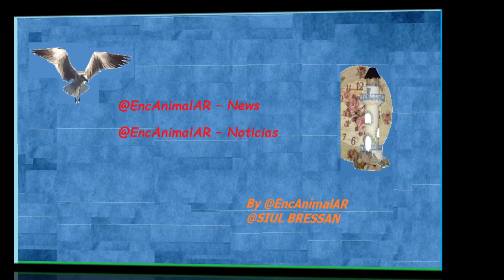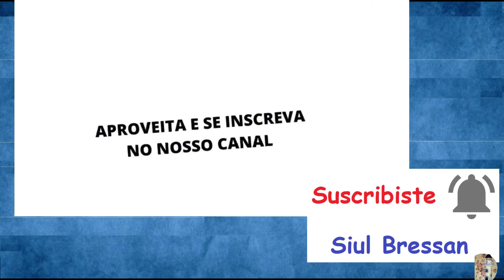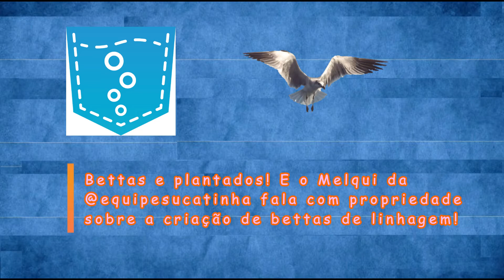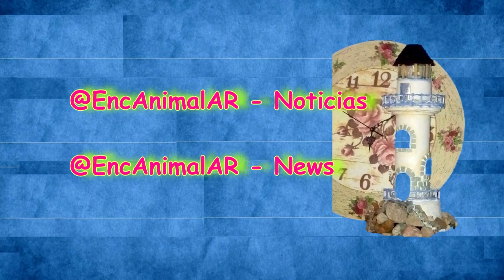VISITANDO ACUARIOS – Como eliminar Aiptasia ? + Noticias de Ecología más peces y corales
–.  –. @EncAnimalAR – VISITANDO ACUARIOS
–.        MARINOS – Bettas e plantados!
–. I –. Como eliminar Aiptasia ? Peixe Comedor de Aiptasia FILE FISH #
–. II –. Noticias de Ecología más peces y corales
–. III –. E o Melqui da @equipesucatinha fala com propriedade sobre a criação de bettas de linhagem!
–. –. DELAYED TRANSMISSION  –.
–.  –.  Síganos
–.  –.  @SIUL BRESSAN
–.  –.  By @EncAnimalAR
–.  –.  @SIUL BRESSAN